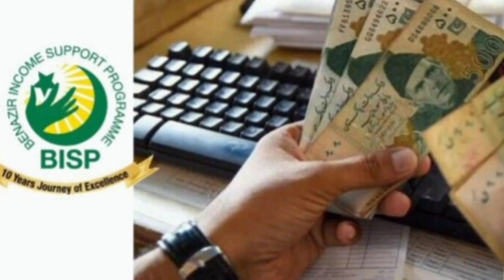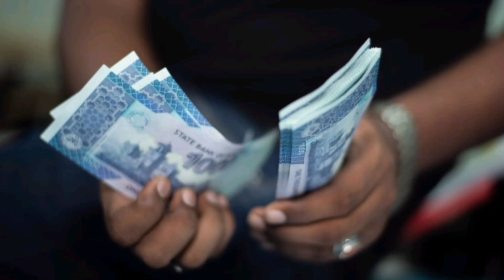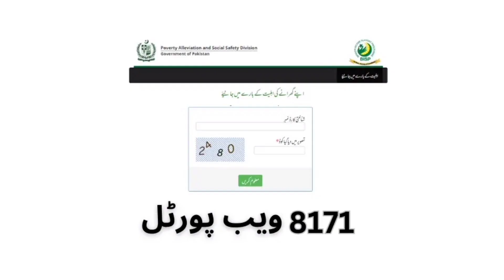How to get 9000 easily||bisp 9000 new update||8171 ehsaas program 2023||8171 portal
8171
ehsaas program
bisp
bisp 9000
bisp 8500
8171 ehsaas program 2023
8171 portal
8171 new update 2023
9000 ki kist kab milegi
bisp payment check by cnic
8171 check online 2023
ehsaas program 2023
9000
8171 msg
skill such
ehsaas
ehsas
bisp new update today
ehsaas 8500
banzer income sport program
bisp program
ehsas program
ehsaas program 9000
bisp ki new kist
bisp center
8171 check online
8171 bisp 9000 check
bisp new qist
program
ehsas program ke paise kab milenge
ehsaas new kist
benazir kafalat 9000
bisp 25000
8700
bisp 8171
8171 ehsaas program
8500 payment start
8500
bisp update
ahsas program
banzer income support
pmt score portal
benazir income support program
sas program
8171 new update
breaking news
bisp payment check online by cnic
ehsaas rashan new update 2023
ehsaas rashan new update 2024
bisp new qist start tomorrow
benazir income support programme 2023
benazir income support
ehsaas 9000
check online
check portal
hbl bank check
bisp ban
bisp atm registration
8171 ehsaas program new update
bisp online payment
bisp check online
bisp check payment
bisp ajk
bisp kpk
bisp sindh
bisp punjab
bisp registration
benazir kafalat
bisp check in one mint
bisp atm
ahsaas program payment check online
benazir kafalat new update
bisp 9000 confirm date
bisp payment update
9000 ehsaas program 2023
benazir kafalat qist 9000 check karne ka tarika
how to withdraw bisp payment from atm
bisp atm withdrawal
benazir atm card
ehsas program new update 2023
rashan subsidy pmt score
ehsaas taleemi wazaif
rashan subsidy
benazir kafalat payment check by cnic
bisp 9000 new update
8171 check online 2024
benazir kafalat 8500 check online
ehsaas program atm machine
bisp new payment hbl atm
benazir kafalat bank account
banzer income sport
ehsaas program ke paise
9000 qist start
good news! 9000 qist aa gai
ehsaas program new payment aa gai
8171 new update today
banzer incom sport program 2023
2023 ehsaas program new update
ehsaas program 2023 new update
bisp dynamic surevy
bisp 4 types of people get eligible
benazeer income support program
bisp july to september tranch new update
how to apply bisp program
8171 sms
bisp sms
bisp new payment 8500 check online
kafalat program updates
kafalat program
bisp kafalat
benazir kafalat dynamic survey
how to apply
bisp new 25000
bisp payment by atm
8171 bisp program
9000 kesy check karen
9000 check karne ka tarika
9000 check online
ehsaas rashan subsidy 2000
benazir kafalat 9000 bank system
pwd new app
sep payment bisp
ehsas kafalat program
skill mentor
bisp new
bisp septmber
good news 9000 bisp new update
benazir kafalat atm payment
new ehsaas rashan subsidy
good news
bisp education
bisp latest
daynmic survey
survey bisp program
bisp payment atm
top news
headlines
bulletins
exclusive and special coverage
news conference
latest top stories
latest news
hum news
bisp pmt score
pmt score
benazir income spport program
bisp kafalt program
bisp good news
bisp online bisp center
bisp pmt score 2023
bisp program registration
check 9000
benazir kafalat bank atm system
9000 apply
hbl atm
bisp program new payment
bisp new payment online registration
benazir kafalat 9000 qist milna shuru
kafalat 8500
9000 qist update
bisp kafalat program
bisp online
bisp check your name
bisp portal
bisp check portal
9000 apply
bisp news
benazir kafalat 9000 qist shuru
atm se paise leny ka tarika
bisp new programs